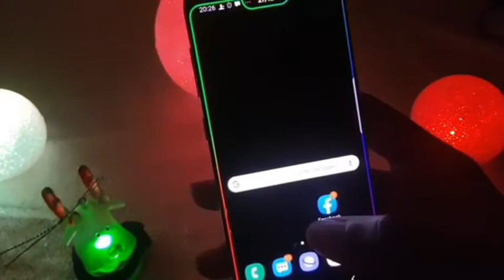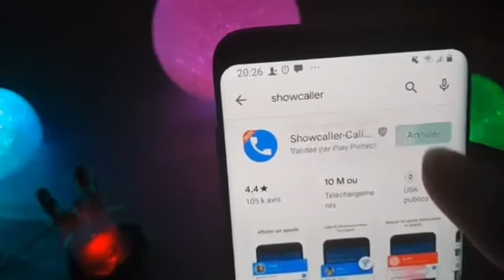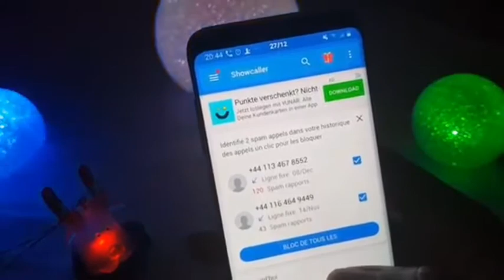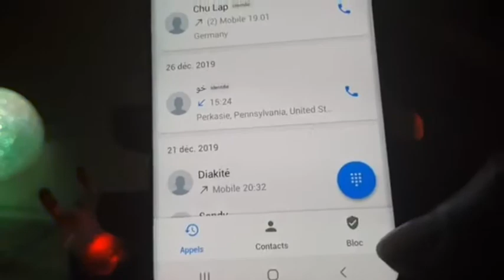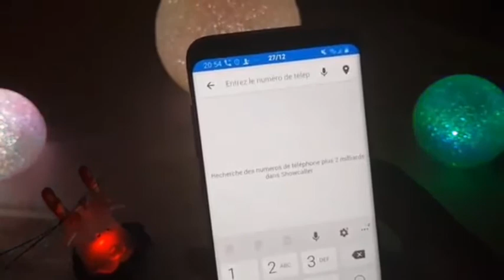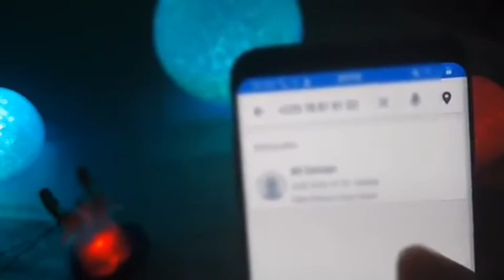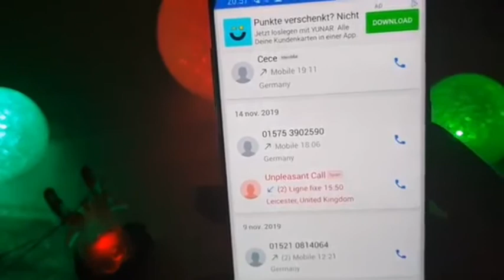COMMENT IDENTIFIER N'IMPORTE QUEL NUMÉRO INCONNU 😳??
Hey les geeks dans cette vidéo je vous montre comment identifier N'importe quel numéro inconnu.

Bon visionnage.